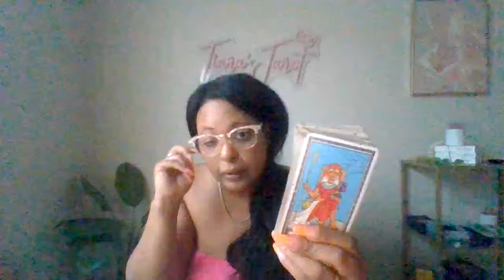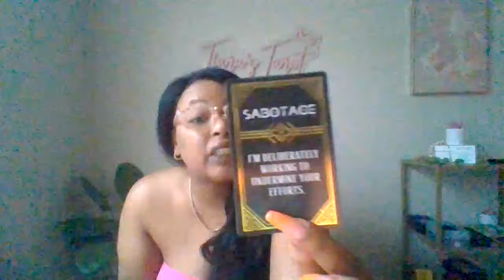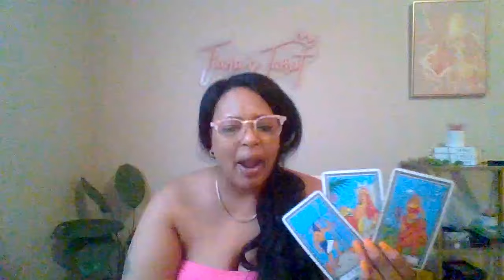SAGITTARIUS♐They been trying to avoid🫵due to false gossip these backstabbers now they see the truth🧿